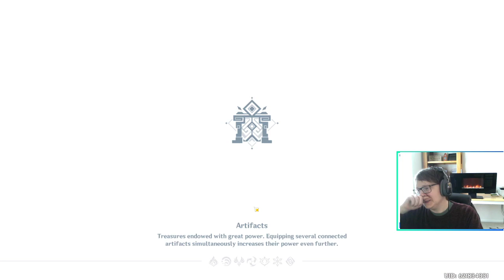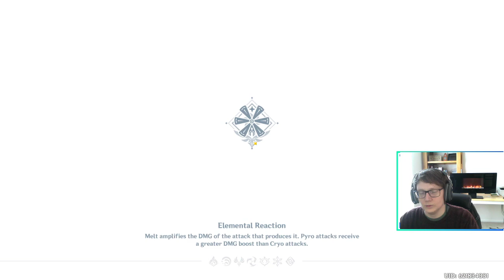"Stories Part 2" Episode 19 F2P Nuzlocke/Permadeath Genshin Impact challenge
Long time Genshin player challenging himself to play the game in a fun new way! I do my best to keep every character alive while creating a fun and lively atmosphere.